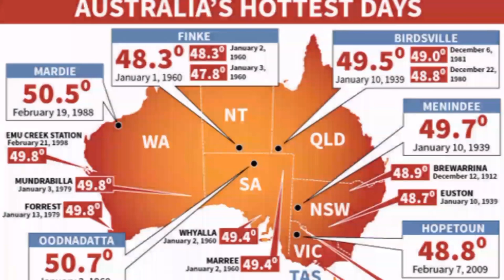Australia suffering "Blast furnace" heatwave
Australians have been told to keep indoors amid “blast furnace” conditions in the southeast of the country, which have melted roads and led to the highest temperatures for nearly 80 years.

In Penrith, Sydney, the temperature topped out at 47.3C on Sunday, which was the highest seen in the whole of the city metropolitan area since 47.8C was recorded back in 1939.

New South Wales state Bureau of Meteorology said it had initially believed the heat to be an all-time record, topping one from February 2017, where temperatures edged 47C.